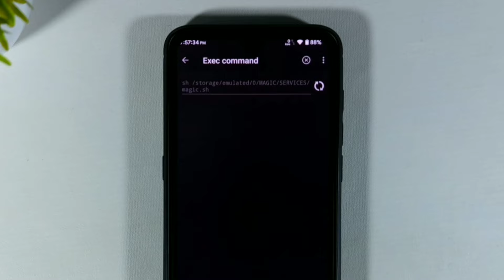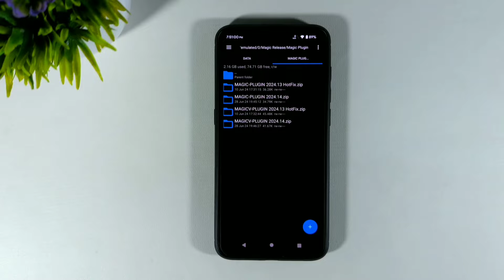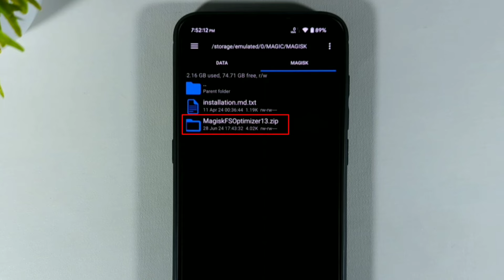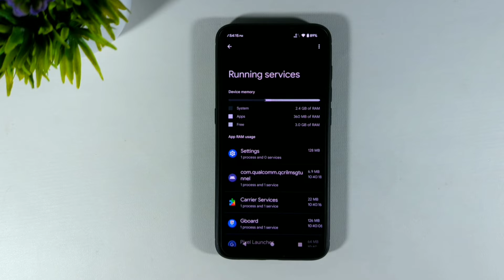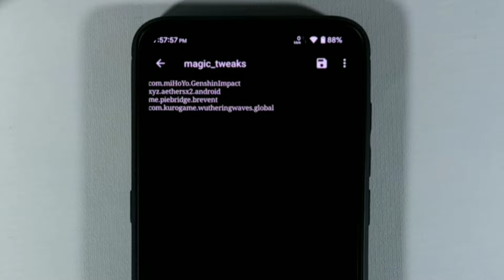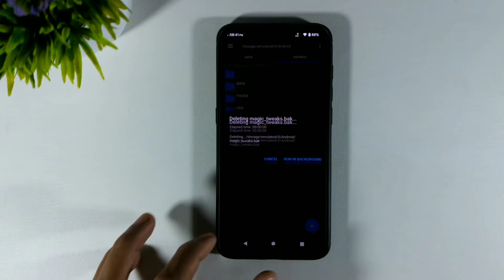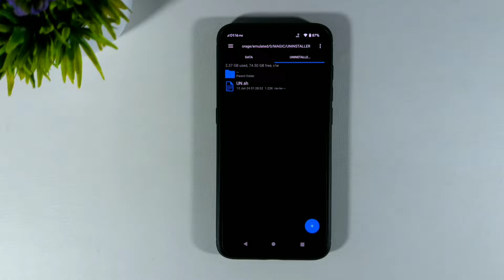Setprop Gaming Non Root Terbaru - Magic Tweak Plugin v14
Magic Tweak Plugin 14: Setprop gaming brevent Terbaru
Code "sh /storage/emulated/0/MAGIC/SERVICES/magic.sh"